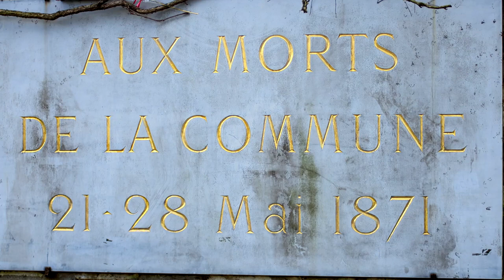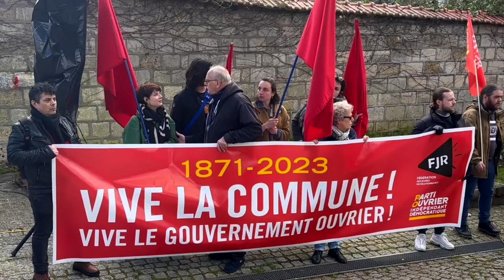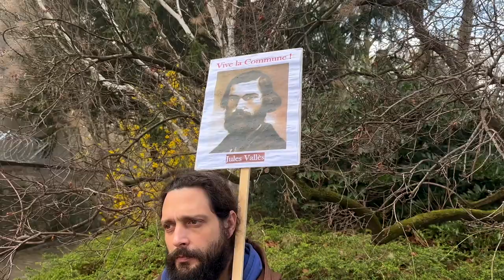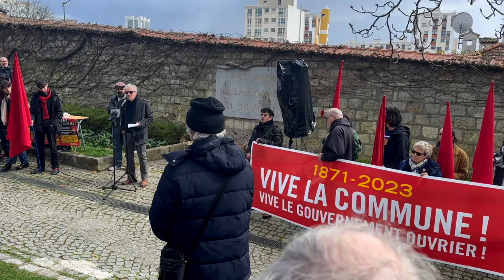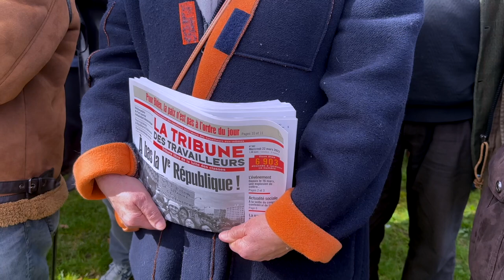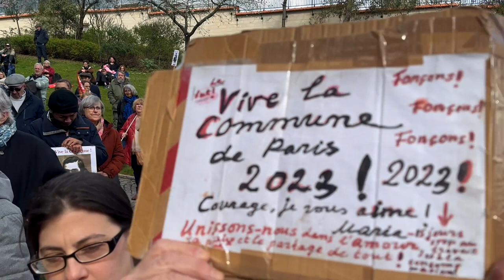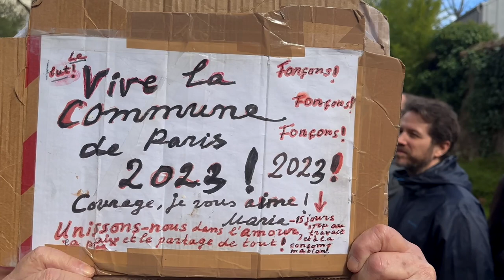L'actualité de la Commune de Paris